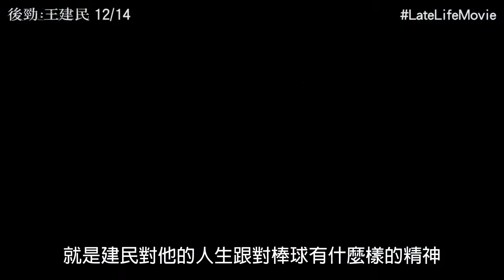181218_幽浮SPORTS秀EP120 【陳惟揚-專訪精華】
幽浮SPORTS秀EP120 【陳惟揚-專訪精華】
大家趕快進戲院看王建民的紀錄片
但記得也要帶衛生紙進場喔！！